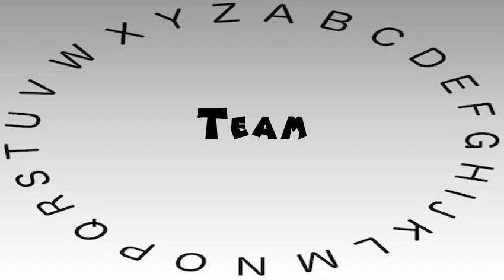How to Say or Pronounce Team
This video shows you how to say or pronounce Team.

How accurate does it say Team? How would you say Team?